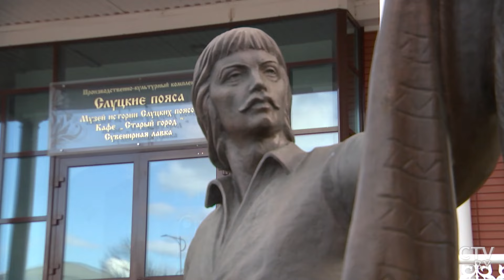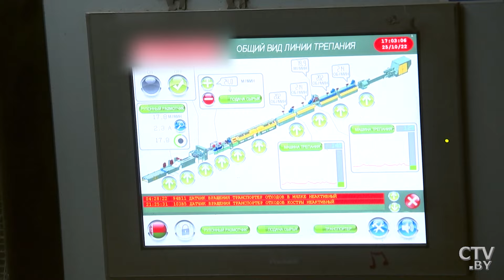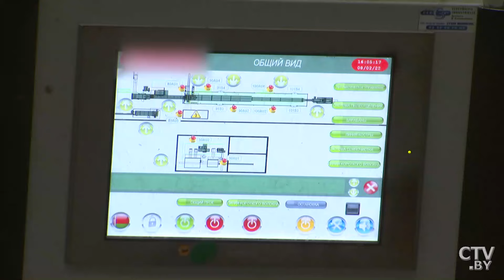Слуцкие пояса | История возникновения | Современное ткачество | Что делают из льна?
Белорусское ткачество – через традиции к современности. С чего все начиналось и как выглядят современные ткацкие предприятия? Узнали, кто и из чего изготавливал слуцкие пояса раньше. Технологии производства льняного волокна – за что ценят белорусский лён?

Смотрите в выпуске:

00:00 Анонс.

00:32 Как появились гобелен и ковёр?

00:55 Слуцк – мировой центр изготовления поясов. История производства.

02:01 Музей слуцких поясов.

03:12 Почему женщины не ткали знаменитые пояса?

04:16 Как ткали большие изделия?

05:16 Из чего делали пояса и как они выглядели?

06:08 Как делали золотые и серебряные нити для пояса?

06:31 Возрождение промысла.

06:56 За что ценят белорусский лён?

07:50 Как обрабатывают лён на современных предприятиях?

10:09 Как определить качество льняного волокна?

12:34 Уникальный ткацкий станок.

15:28 Что такое откатные шнуры?

16:39 Как работает швейно-раскройный цех?

18:17 Как набивают подушки вручную?

19:48 Когда истекает срок годности подушки?

20:40 Как производят рушники?